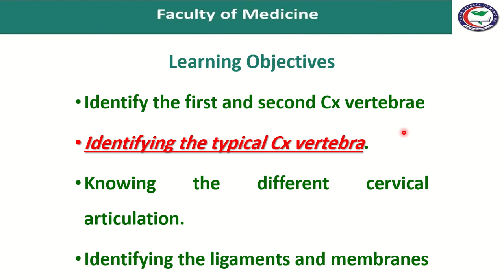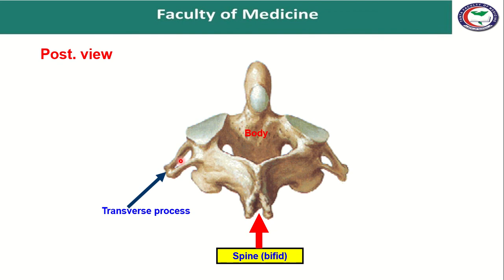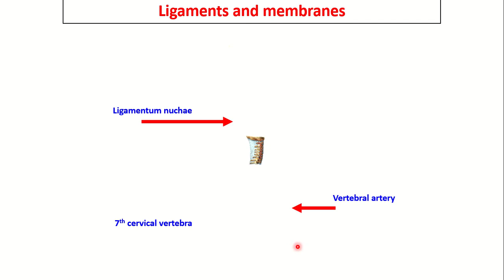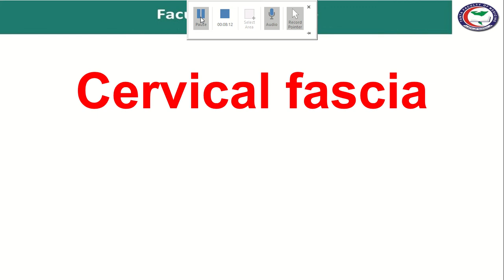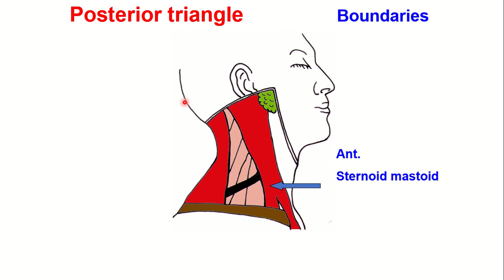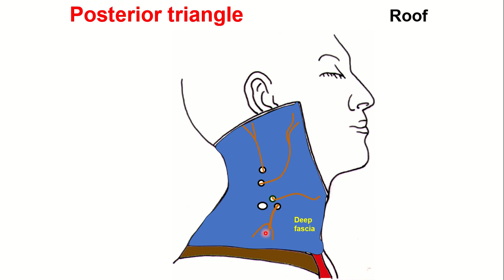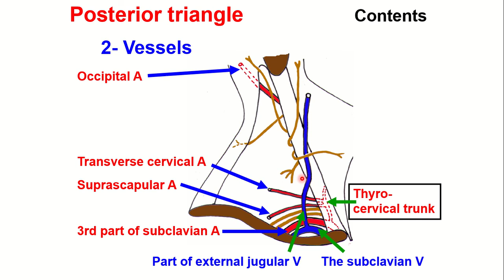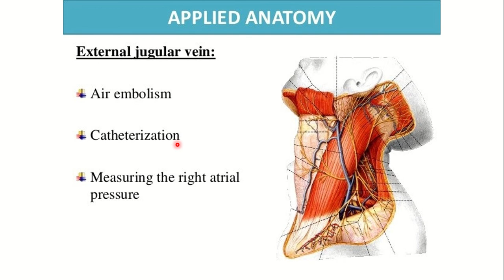Anatomy 2 (first lecture)